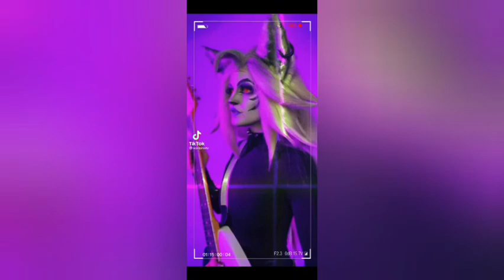FNAF Security Breach Cosplay Tiktok